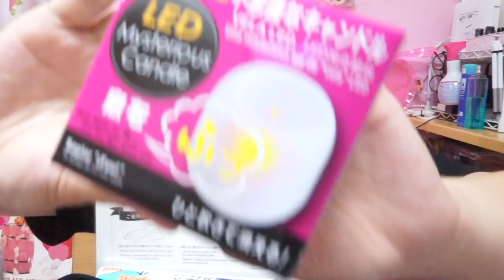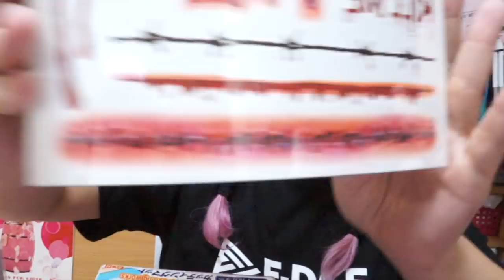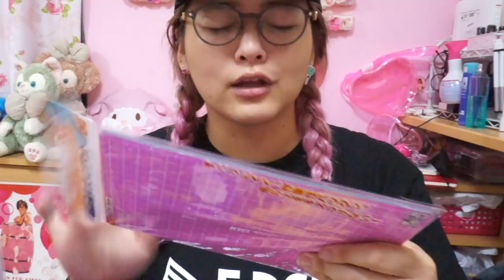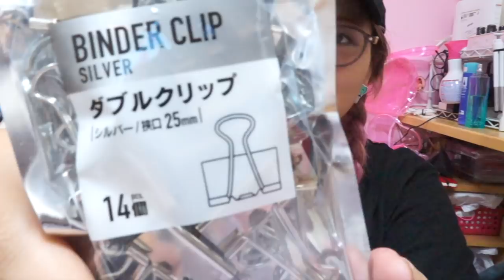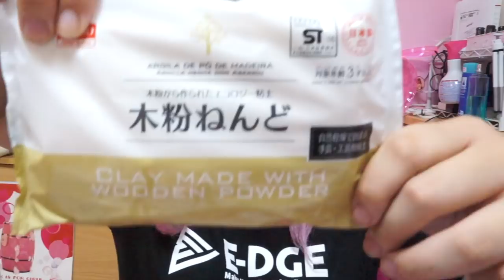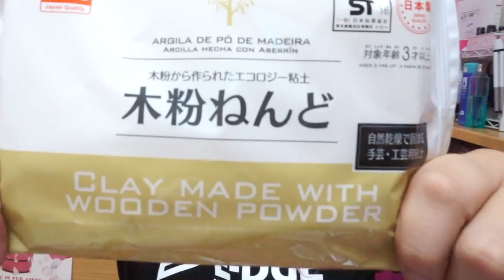【100均購入品】DAISOでハロウィンネタ大量粗探ししてきた。【Halloween/make/goods/Japanese 100yen shop】